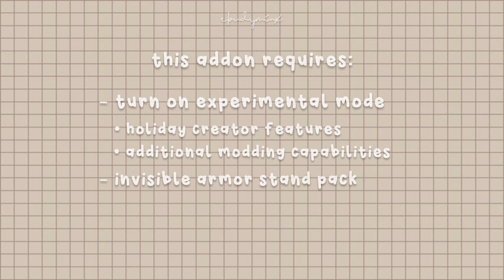🥀 kasutamu burokku for pe/be (1.17-1.18) | cloudyminx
✧･ﾟ: ✧･ﾟ:

Hiii~ In this video, I will be reviewing this amazing addon made by Elysign called Kasutamu Burokku, hope you'll love it and enjoy!

Note: trying to be more active on my channel and change things up a bit.

[my inspiration for this channel are curiously mari and kerbsxberry]

0:00 intro
0:06 review
2:58 requirements
3:04 (stonecutter)
3:27 (armor stand)
4:03 outro

✧･ﾟ: ✧･ﾟ:

【𝐒𝐨𝐜𝐢𝐚𝐥𝐬】

Btw guys, I have a linktr.ee! Go check it out, the link is right there👆 that's where I put all of my【socials】and【textures+shaders+addons】that I use in every of my videos and for personal use as well.

【This channel is for fun and sharing my creativity with you guys! I upload mcpe contents like reviews and speedbuilds🌸 Hope you enjoy watching my videos ♡´･ᴗ･`♡】

【𝐝𝐨𝐰𝐧𝐥𝐨𝐚𝐝 𝐥𝐢𝐧𝐤𝐬】

✧･ﾟ: ✧･ﾟ:

【𝐒𝐨𝐧𝐠 𝐜𝐫𝐞𝐝𝐢𝐭𝐬】

Have a good day/night/noon everyone🌸
Stay safe🌻

-cloudyminx